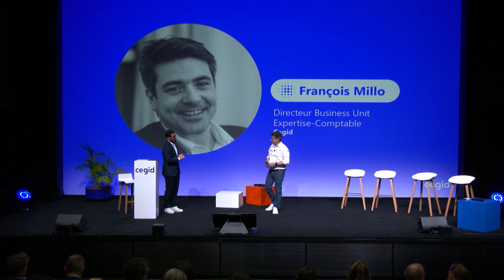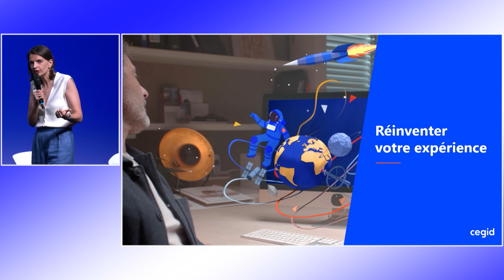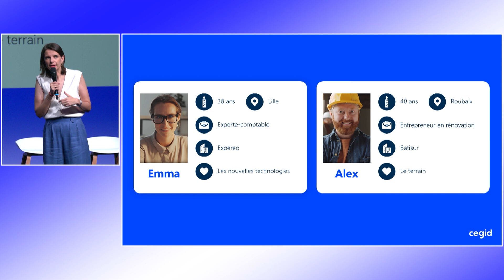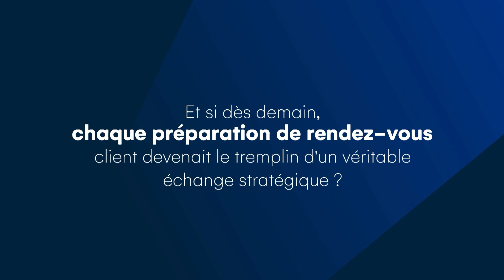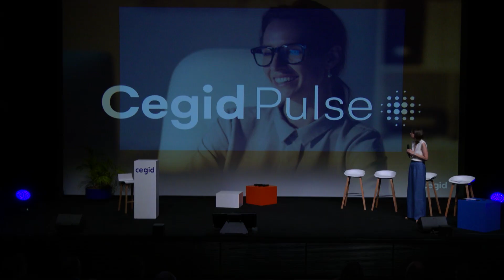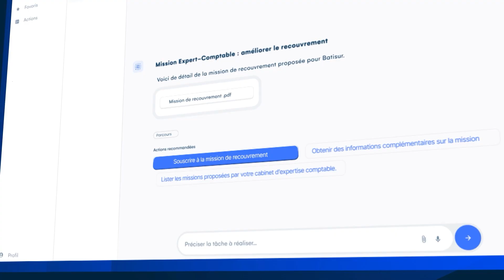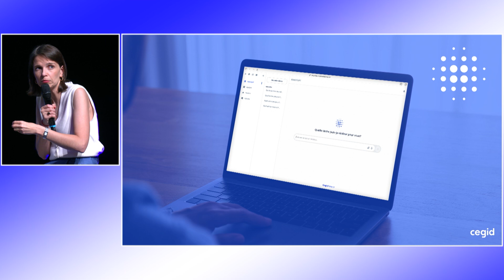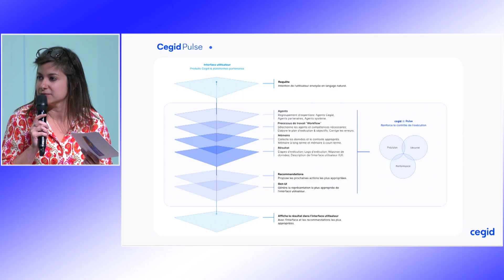Cegid Connections Experts-Comptables - 13 juin 2024 - Paris - Partie 2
Qui sommes-nous ?